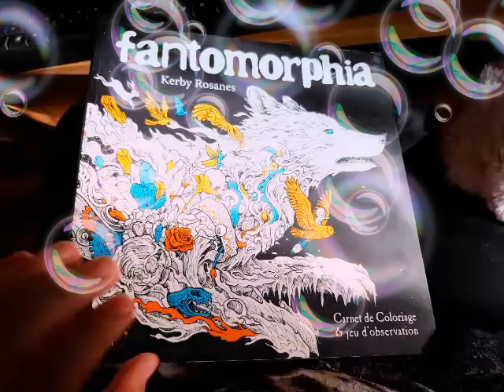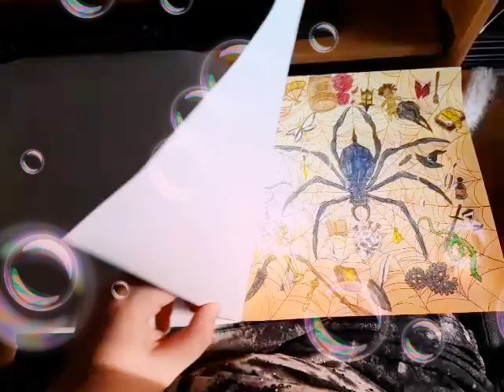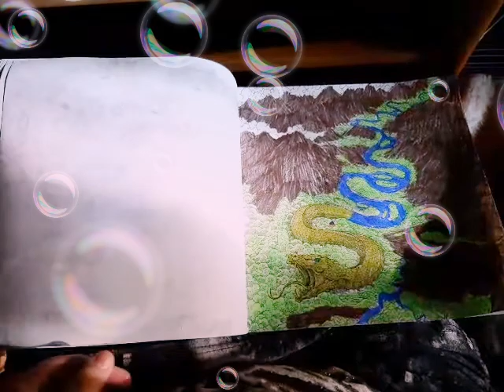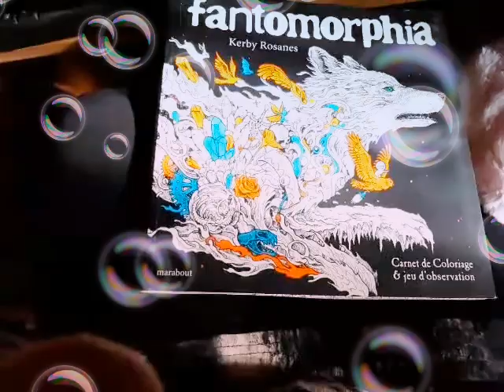présentation du livre fantomorphia kerby Rosanes terminé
bonjour chers abonné on se retrouve pour une nouvelle vidéo il s'agit d'une présentation du livre fantomorphia kerby Rosanes terminé.

j'espère que cette nouvelle vidéo vous as plus n'est hésité pas à me le dire en commentaire

claire